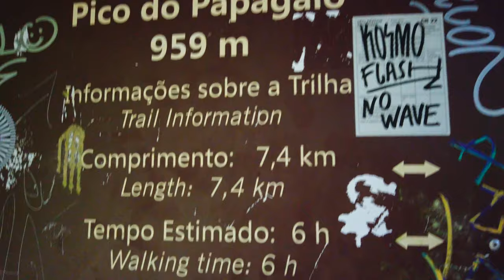Πήραμε το μονοπάτι για να φτάσουμε στο Pico do Papagaio - Ilha Grande | Haha Nomads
👉 O Pico do Papagaio é o segundo ponto mais alto da Ilha Grande com 982 metros atrás apenas do Pico da Pedra d’Água, que possui 1.031 metros.

Neste episódio vamos pegar a trilha até o Pico do Papagaio e vamos compartilhar essa experiência com vocês!!! 🤩

🎵5) Cheesecake Music / Cheesecake song | | Funky Sounds - dji (Vlog No clCopyright Music)